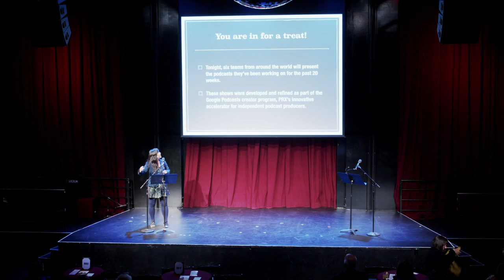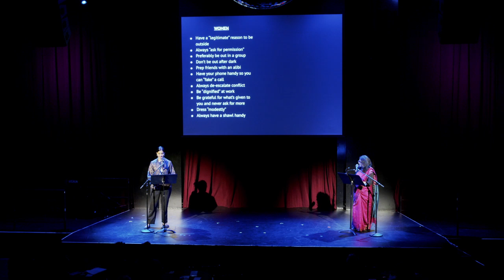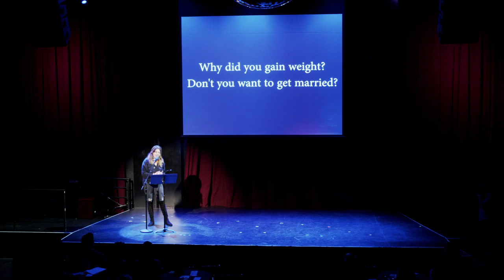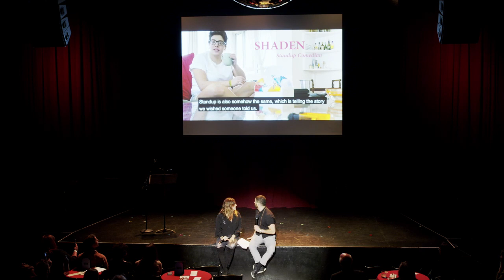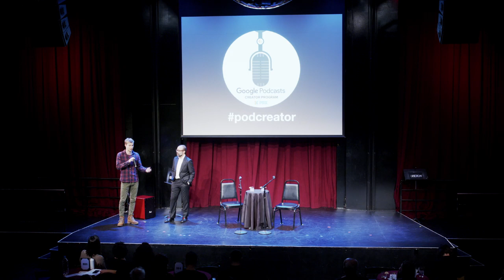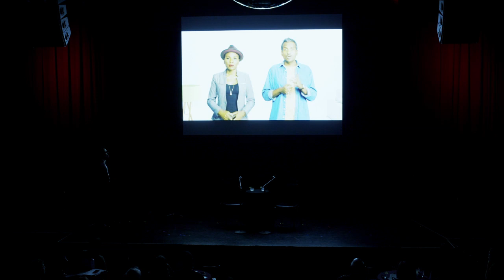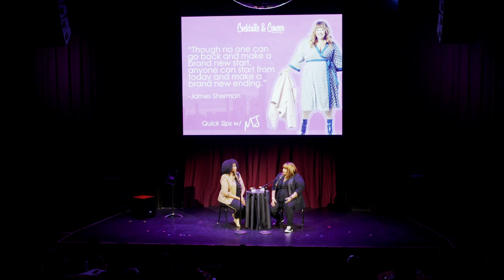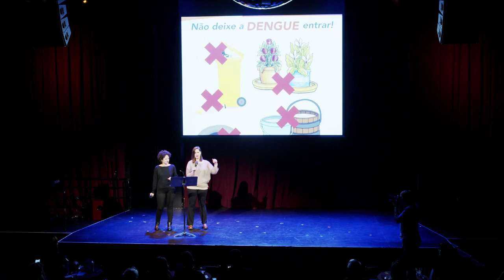Google Podcasts creator program Showcase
Join PRX and By the Book’s Kristen Meinzer for a dynamic evening of storytelling celebrating the six new teams selected for the Google Podcasts creator program!

Hailing from four continents, the teams will take the stage with live performances of the podcasts they spent 20 weeks developing and refining as part of the Google Podcasts creator program, PRX’s innovative accelerator for independent podcast producers. Meinzer, an inspirational and hilarious podcaster and author, joins as our host for the evening.

Whether you long to explore the human stories behind Brazil’s iconic landscapes and events, uncover personal and collective silences in Spanish culture, learn about how history and public issues can shape our most private moments, hear how two best friends unapologetically live their best lives after surviving a cancer diagnosis, discover the brewing feminist undercurrent in Lebanon or take hyperlocal tours of Bangalore, India through the eyes of its women—you won’t want to miss this.